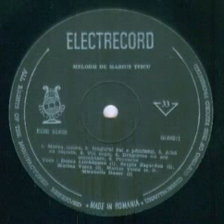Sergiu Zagardan-Singurul rai e Pamantul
Lyrics by Mihai Dumbrava
Silviu Hera Band